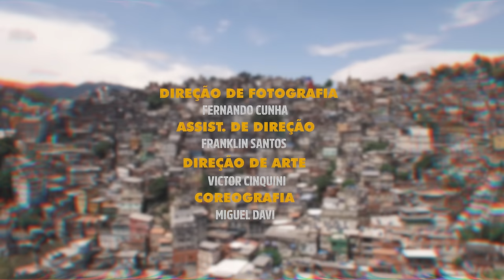Sarra em Mim - Nego do Borel (Vídeoclipe Oficial)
Produção: WchanFilmes
Direção - Wanderson Chan
Direção de fotografia - Fernando Cunha
Assist. de direção - Franklin Santos
Produção e direção de arte - Victor Cinquini
Coreografia - Miguel Davi
Making of - Rômulo Santos
Assis. de produção - Patrício Laurindo, Vitor Flores, Wagner Rodrigo

Letra:
SE ELE TERMINOU COM VOCÊ
CALMA QUE EU VOU RESOLVER
TUDO QUE SEU EX NÃO FEZ
ESSA NOITE EU VOU FAZER

ELE TE DEU PERDIDO NÃO TE DEU ATENÇÃO
BROTA NA BASE QUE EU TENHO A SOLUÇÃO
NÃO TEM PORQUE FICAR NA BAD

OH VAI JOGANDO
DA O TROCO QUE ELE MERECE
OH SARRA EM MIM PRO DESESPERO DO SEU EX
SE ELE OLHAR TU SARRA EM MIM MAIS UMA VEZ